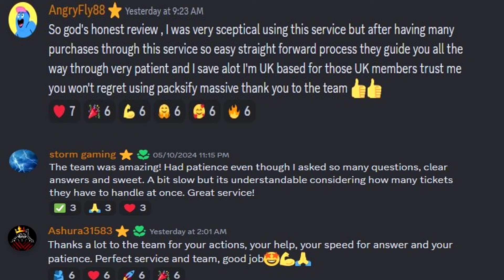ONLY REVENGE RUNES ALLOWED !!! SIEGE - Tyrants v Universe25 v SWBerserkers (Summoners War)